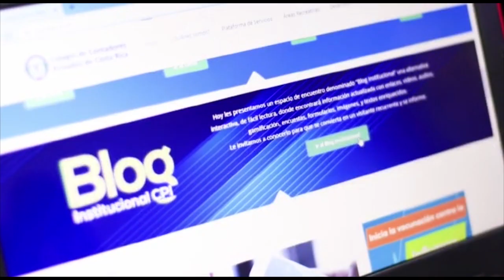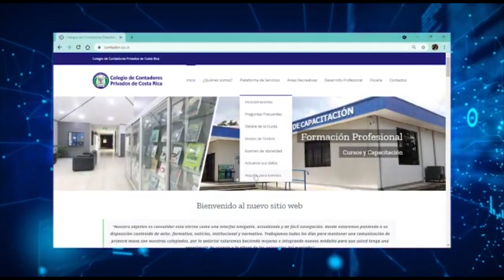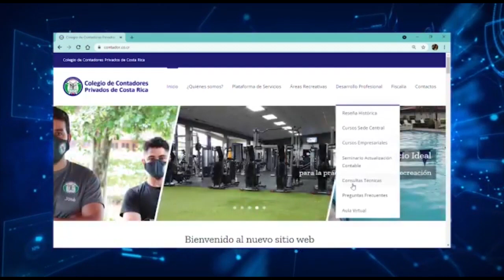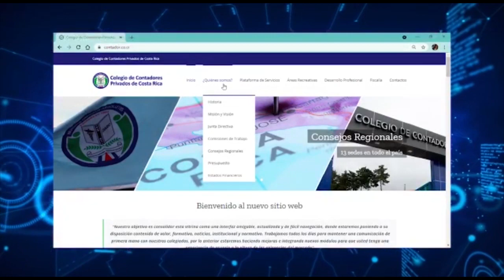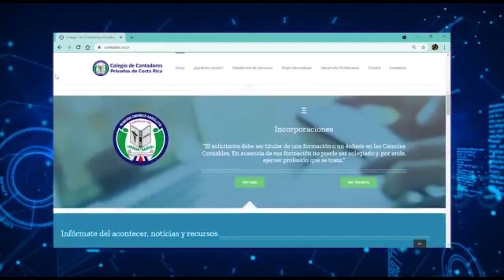𝐋𝐚 𝐕𝐨𝐳 𝐝𝐞𝐥 𝐂𝐨𝐧𝐭𝐚𝐝𝐨𝐫 𝐏𝐫𝐢𝐯𝐚𝐝𝐨: ¿Es realmente útil el Sistema TRAVI?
➡️Lunes 23 de agosto, 2021
🕕6 p.m.
🗣Invitado: MDT. Raymundo Volio Leiva